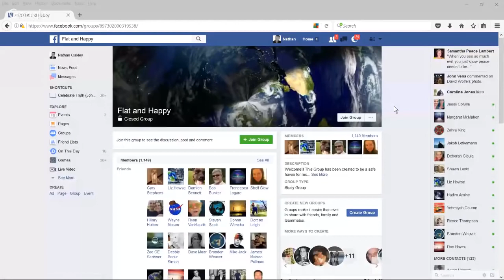Flat Earth United Kingdom: Karlee Sunshine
My first Interview with Nathan Oakley from Flat Earth United Kingdom. Since then we have done many shows together and have become friends. I was honored to be able to be interviewed by such a dedicated Flat Earther!